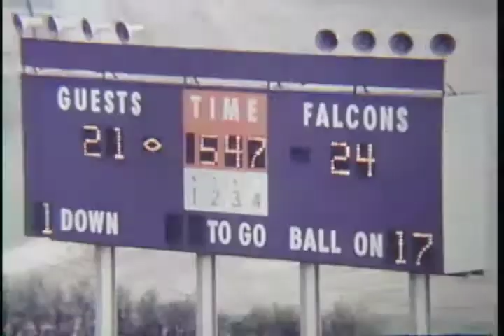Ball State Teachers College Cardinals vs. Illinois State Normal University Redbirds football, 1958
Silent film.; The football game was played in Normal, Illinois.